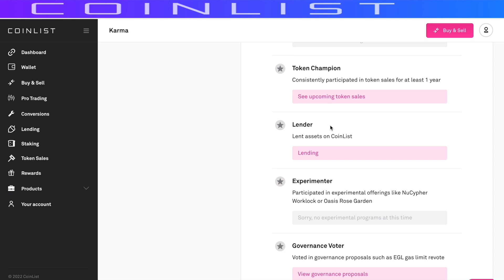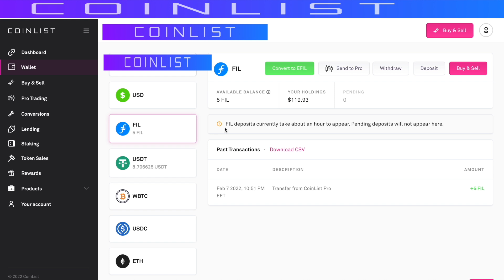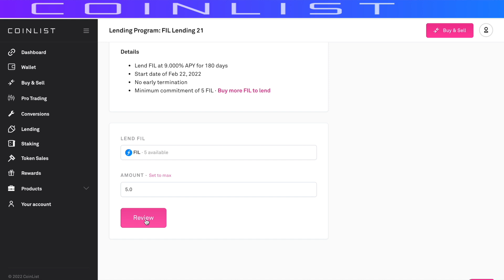Получаем +250 кармы сразу. Lending токенов на Coinlist.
🌐 Еще больше информации тут:
🔸 ТОП лучших криптовалютных бирж на которых я торгую:
🔸 Биржи, на которых можно зарегистрироваться, потому что бывают интересные промо/акции/токены/листинги и т. д.